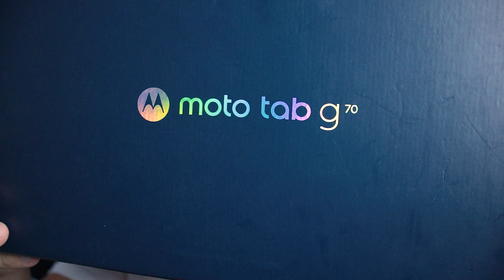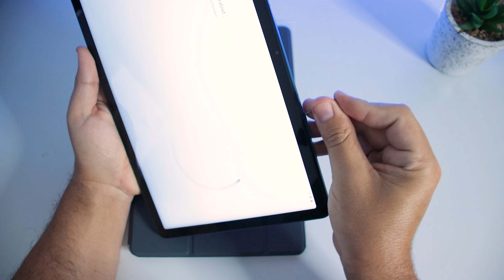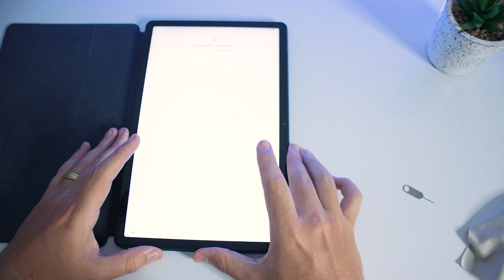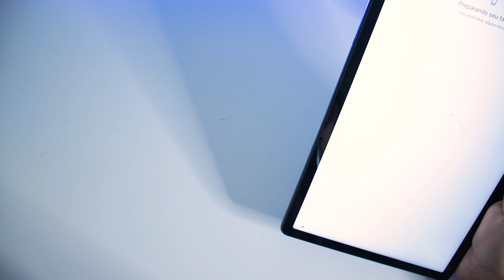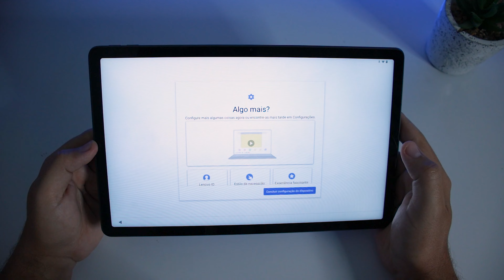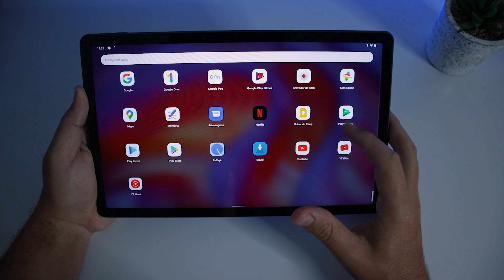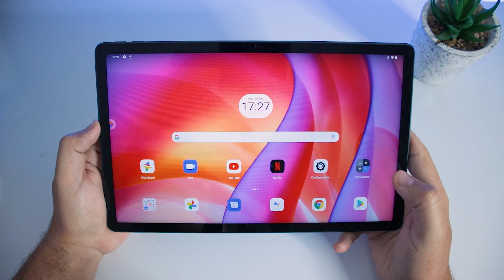MOTO TAB G70, um TABLET BARATO e CUSTO-BENEFÍCIO! Unboxing e detalhes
★ Links importantes ★
➡️ no Mercado Livre